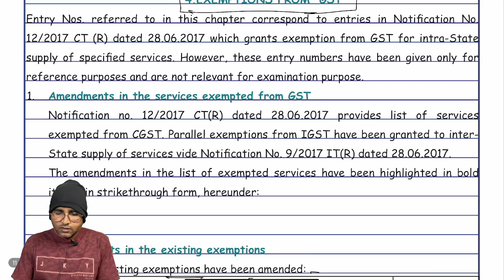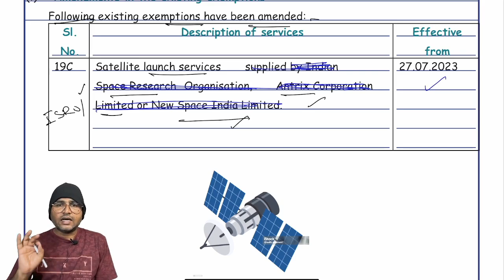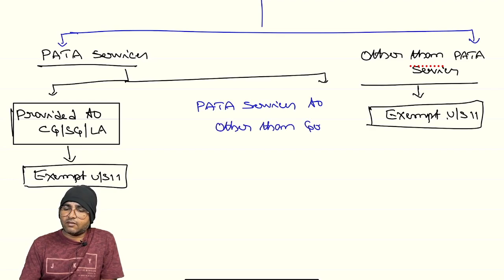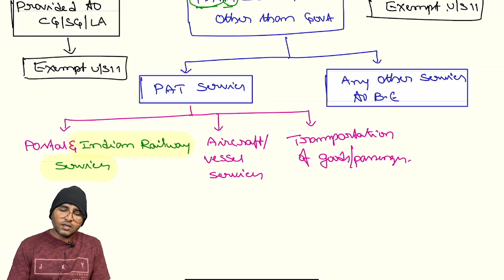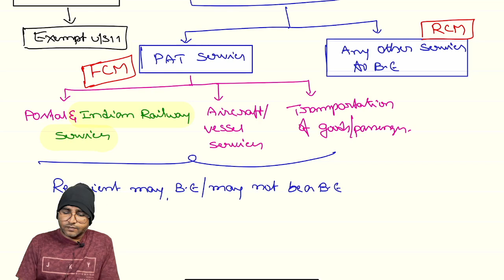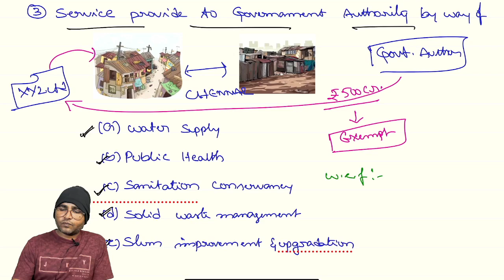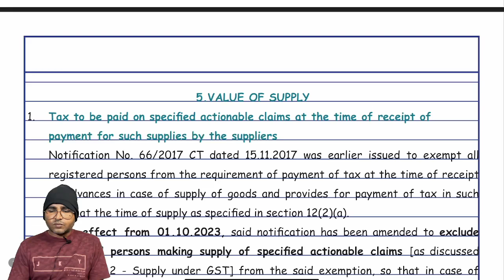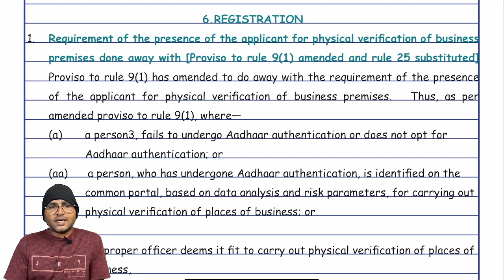CA & CMA INTER GST AMMENDMENTS ( FOR SEPTEMBER 2024) LEC 04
For iOS users:
- Go to the App Store and search for Classplus.
- Tap on the Get button and wait for the app to download.
- Open the app and enter our org code: iebem.
- Sign up with your mobile number and enjoy our courses.